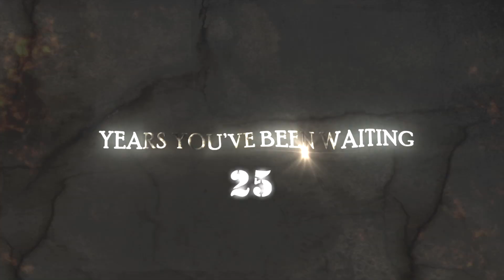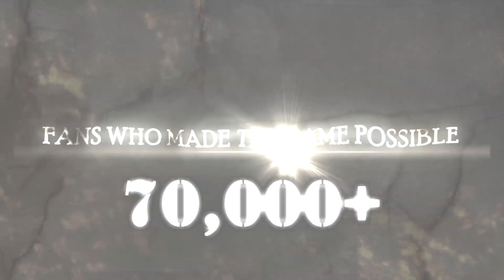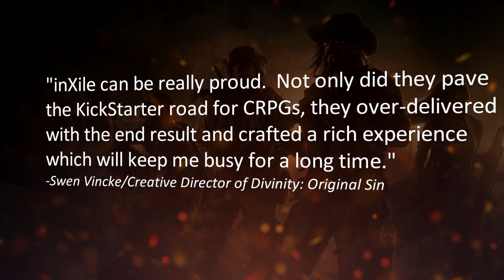Wasteland 2 - Release Trailer [IT]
inXile Entertainment releases its eagerly-anticipated post apocalyptic RPG